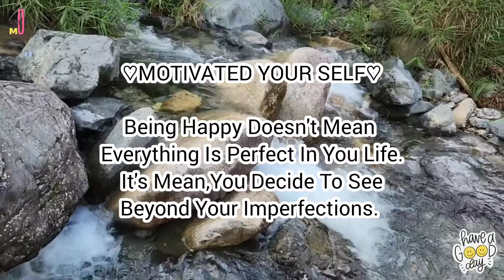2022 ALPS RIVER SWIMMING |MINJIN PARK